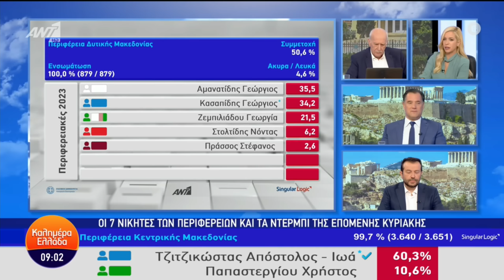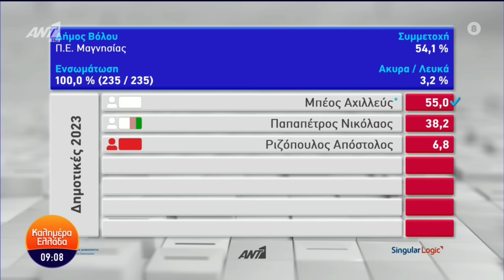Συνέντευξη Νίκου Παππά στην εκπομπή "ΚΑΛΗΜΕΡΑ ΕΛΛΑΔΑ" με τον Γ. Παπαδάκη και την Μ. Αναστασοπούλου